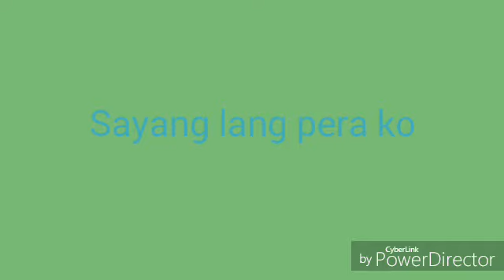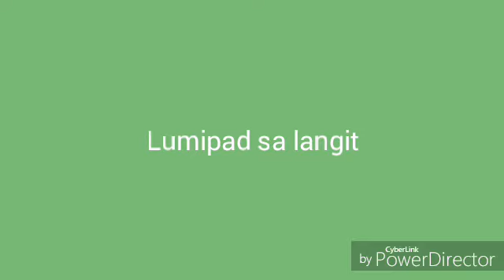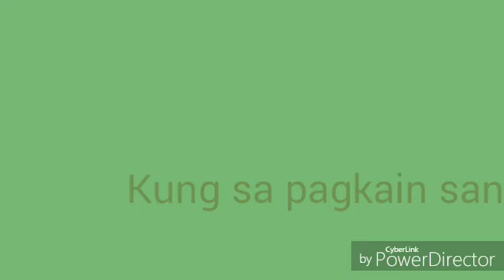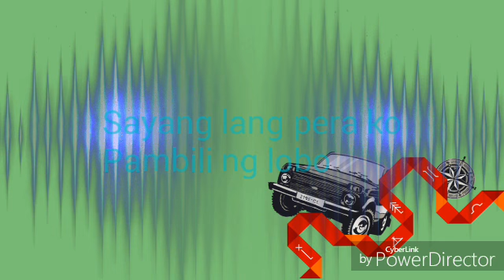Pambili ng Lobo (Ako Ay Lobo) Lyric Video - Extended Version by Various Artist